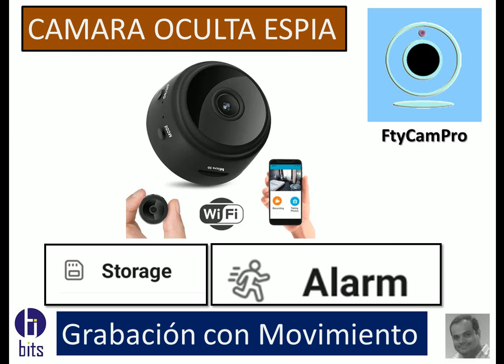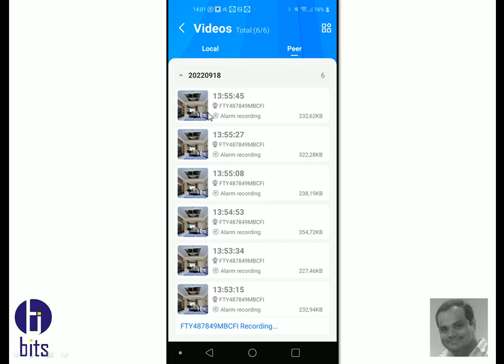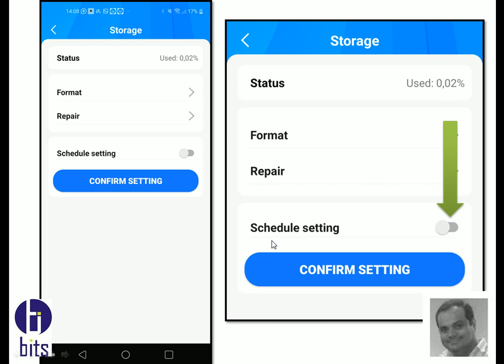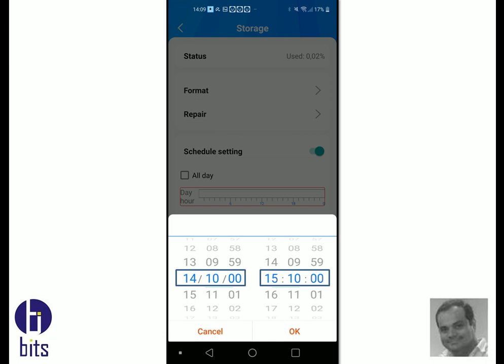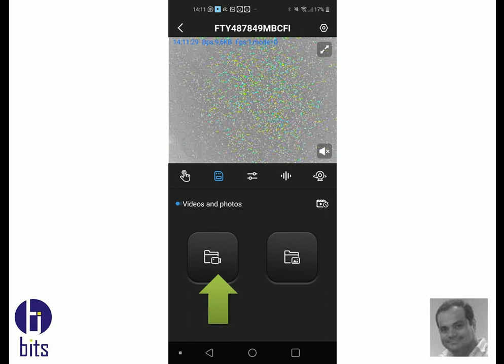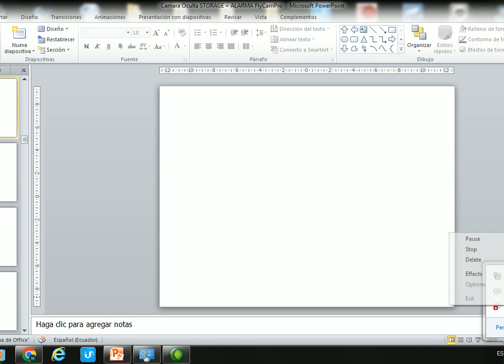Camara Espia Grabación con Movimiento, FtyCamPro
Video tutorial, como configurar para que grabe con movimiento durante un horario deterinado, en la app FtyCamPro, de una cámara espía o ocuta.

Guayaquil - Ecuador